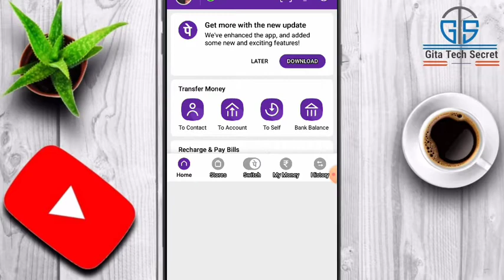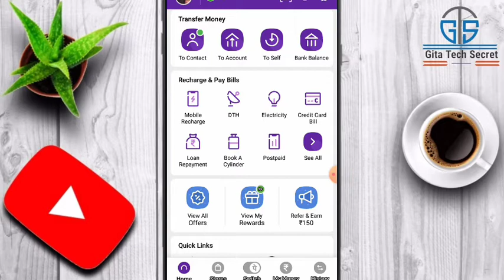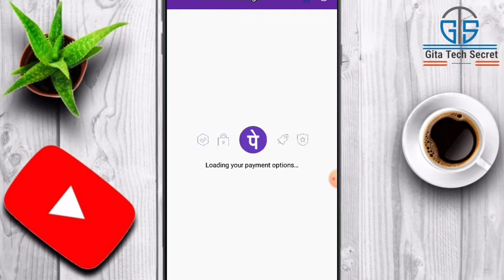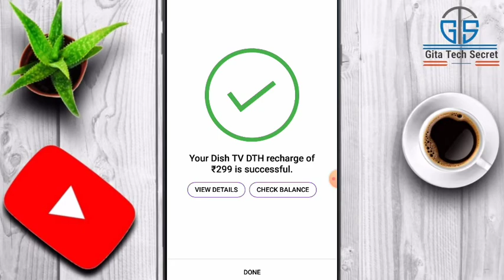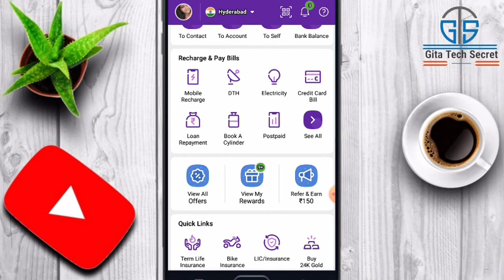PhonePe Se Dish TV Recharge Kaise Kare | PhonePe Se DTH Recharge Kaise Kare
Hello Friend's in this video i will show how to rechage Dishtv in PhonePe |
PhonePe Se Dish TV Recharge Kaise Kare

Topic Covered 👇

1. PhonePe Se Dish TV Recharge Kaise Kare

2. PhonePe se DTH Recharge kaise kare

3. How to Recharge Dishtv

4. DTH Recharge kaise kare

1. PhonePe par balance check kaise kare

2. Phonepe se mobile recharge kaise kare

gita tech secret